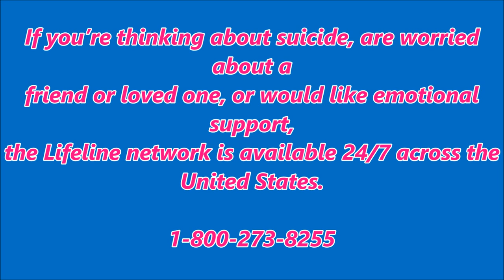Very Sad Vlog Today, Prayers Welcomed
sad day. please pray for the family members.